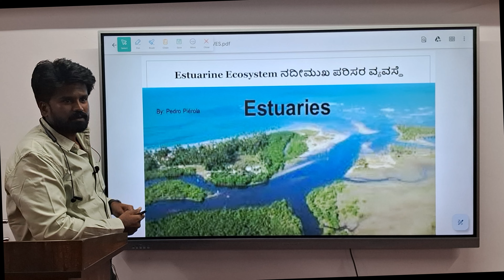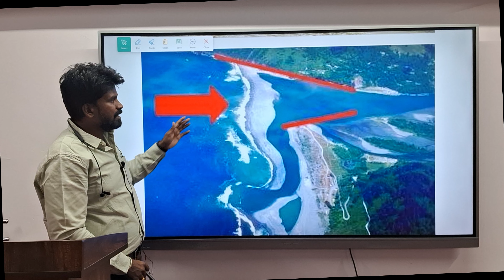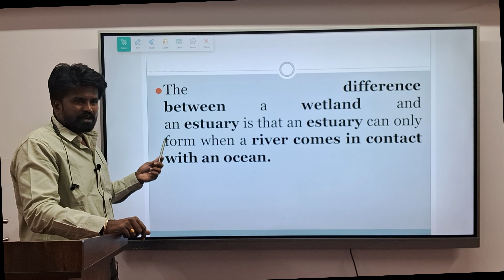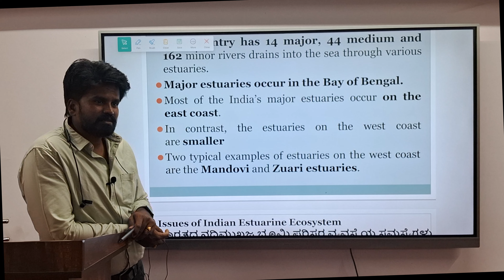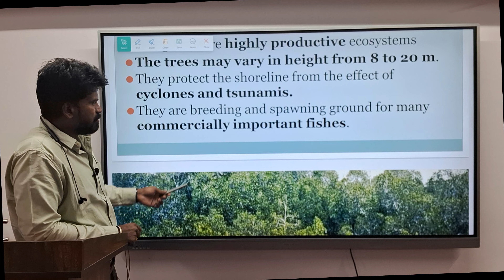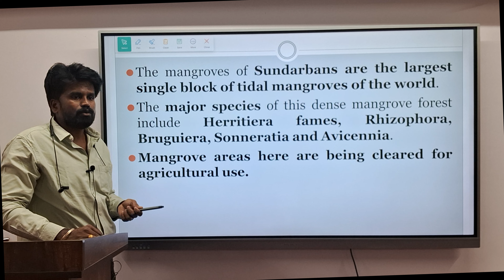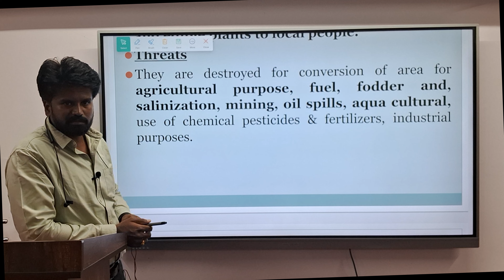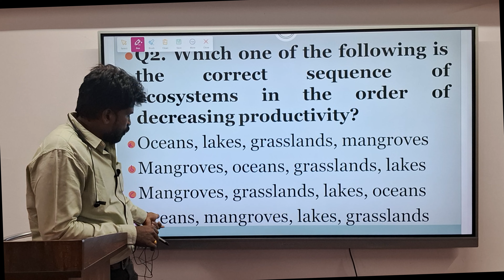ENVIRONMENT AND ECOLOGY || SESSION - 12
Dear Aspirants we at Goldfinch work very hard for your successful results in Civil services. Thank you